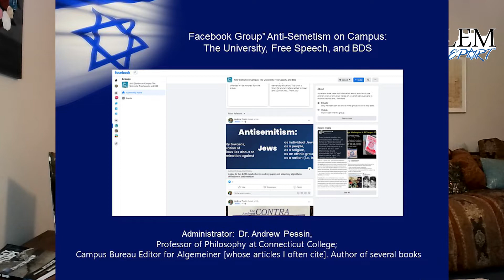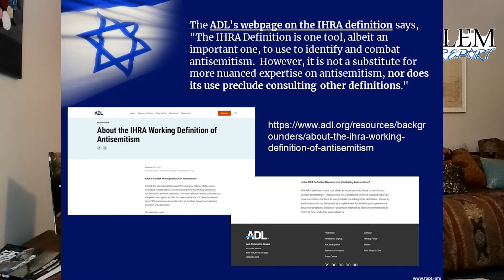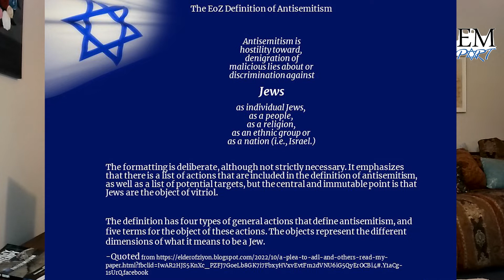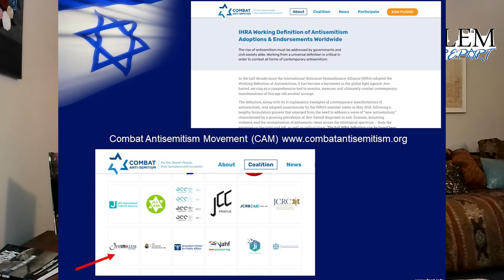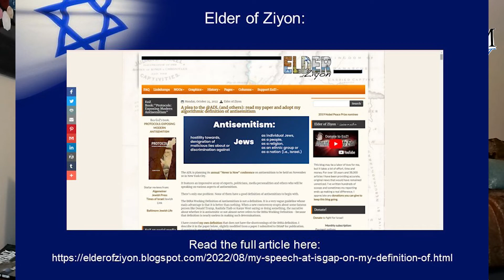Red Alert: How to Define Antisemitism?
Over the past few years, I have shared with you the IRHA definition of Antisemitism and met and worked with great people and organizations who are working hard to have this definition be adopted by governments, schools, institutions, organizations, businesses, legislatures—everyone!! (Lengthy, but not overwhelming you can read it here.)

But does it need some clarity or some distilling so that everyone can quickly understand the definition and then go apply it usefully and effectively? Maybe!

I came across a very interesting blog article posted to the Facebook profile of Antisemitism on Campus: The University, Free Speech and BDS. I respect the site’s administrator, Dr. Andrew Pessin, Professor of Philosophy at Connecticut College; Campus Bureau Editor for Algemeiner (whose articles I often cite), and author of several books.

This Facebook group is a great resource for information, news, and discussion regarding campus-related news. (One must request to join the group, and it is well-moderated for civil debate and discussion as well as relevance.) The group concentrates on issues regarding the academic community rather than “all” things Israel.